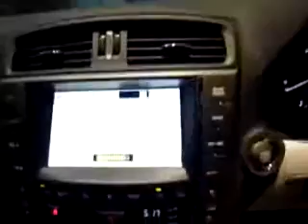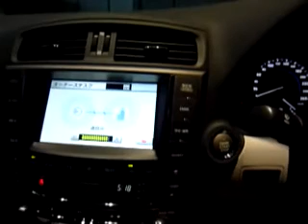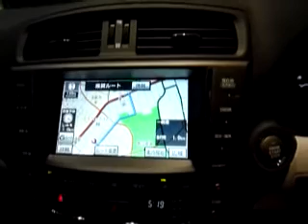塩村文夏 レクサスIS250 納車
ナビの設定などを自分でしなくてもGリンクを使ってしてくれるのですが、ちょっと試してみますか? デスクが出たらファーストコールですと言ってみてください｣と言われたので試して ...

ナビの設定などを自分でしなくてもGリンクを使ってしてくれるのですが、ちょっと試してみますか? デスクが出たらファーストコールですと ...